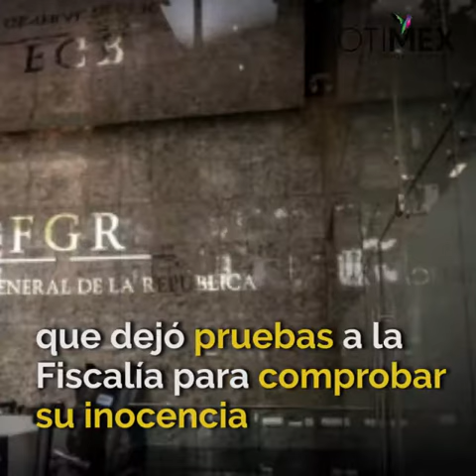Alfredo Álvarez ofrece pruebas para investigación en Cruz Azul